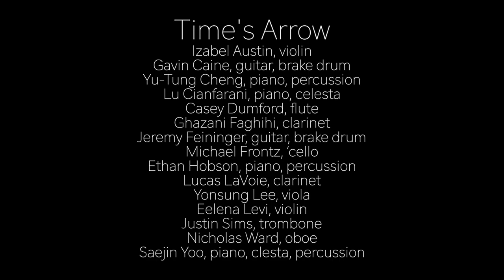Time's Arrow- Michael Finnissy, Vigani's Cabinet (2005)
Michael Finnissy, Vigani’s Cabinet

John Francis Vigani (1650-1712) was the first Professor of Chemistry at Cambridge University,
and taught at Queen’s College for three years up to 1705. While at Queen’s he had a cabinet
built, which was designed specifically to house his collection. There are 700 specimens carefully
arranged in 20 drawers.

Most of the specimens are materia medica samples, such as seed, barks, and blasams. However
there are also some more surprising articles. One of the most spectacular drawers contains
artists’ pigments, another one snakes, skeletons, and scorpions.

Finnissy’s Vigani’s cabinet was commissioned by Queen’s College, Cambridge, as one of a
number of works to commemorate Vigani. Finnissy wrote about it: “The piece itself is a cabinet
of curiosities: musical bits and pieces from Vigani’s time, a bit earlier and a bit later: Hook,
Lawes, Mozart, anonymous dance tunes from mittel-Eruopa, and folksongs from Italy. I’ve not
suggested any fixed order for these, though I have proposed ways to the performers in which a
‘thing’ could be assembled–making sure the edges (or frame) keeps slipping away to reveal what
lies beyond (in the 21st century) and outside the main canvas of historical referentiality.”

The Booth Theater Lobby, Boston University

Time’s Arrow-
Izabel Austin, violin
Gavin Caine, guitar, brake drum
Yu-Tung Cheng, piano, percussion
Lu Cianfarani, piano, celesta
Casey Dumford, flute
Ghazani Faghihi, clarinet
Jeremy Feininger, guitar, brake drum
Michael Frontz, ‘cello
Ethan Hobson, piano, percussion
Lucas LaVoie, clarinet
Yonsung Lee, viola
Eelena Levi, violin
Justin Sims, trombone
Nicholas Ward, oboe
Saejin Yoo, piano, clesta, percussion